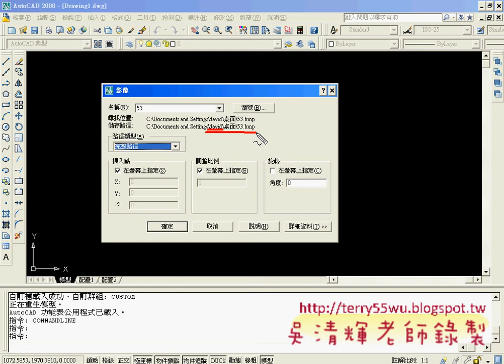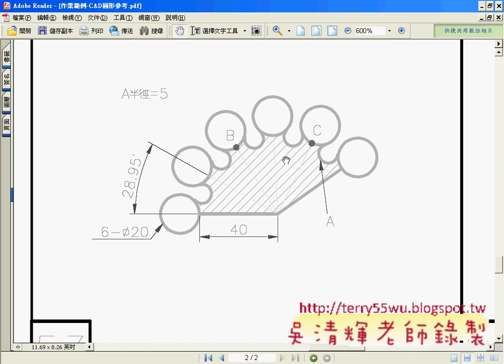01將點陣圖插入到AUTOCAD中(AUTOCAD入門教學_吳老師提供)